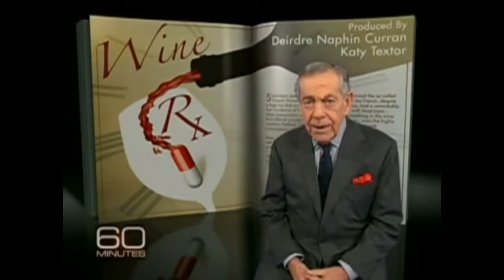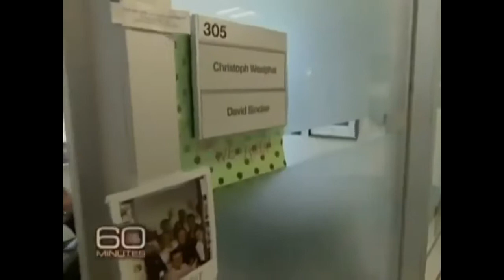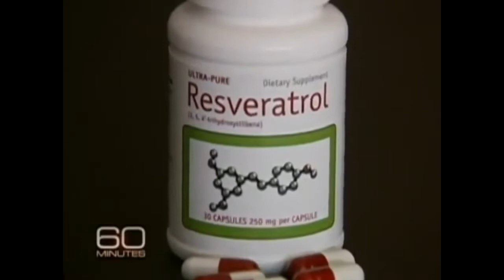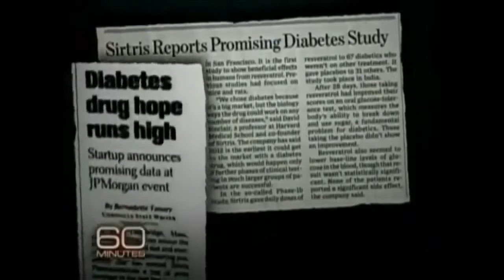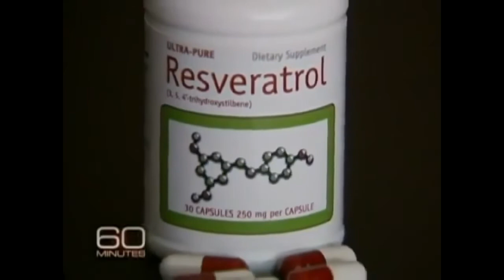Jack Ma - Alibaba.com Интервью с Джеком Ма (МИЛЛИАРДЕРОМ)